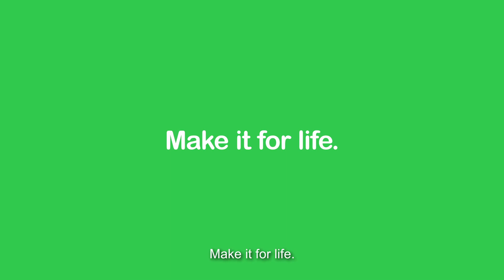Avoin automaatio | Open automation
Mitä on avoin automaatio? Videolla näytetään, kuinka avoimessa automaatiossa eri laitteet voivat keskustella keskenään ohjelmointikielestä riippumatta. Kiinnostaako avoin automaatio? Tutustu Rexel Automaation sivuihin ja lataa opas aiheesta!

Teollisuuusautomaation pääkumppanimme on Schneider Electric. Schneider Electric onkin edelläkävijä avoimessa automaatiossa ja he tarjoavat ratkaisuja, jotka sopivat jokaiseen teollisuuden alaan. Lue lisää yhteistyöstämme